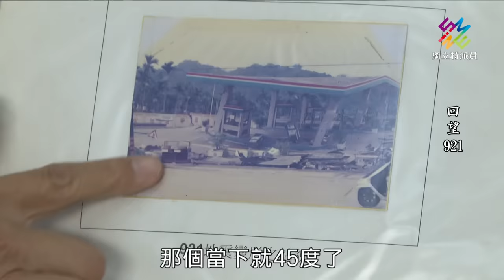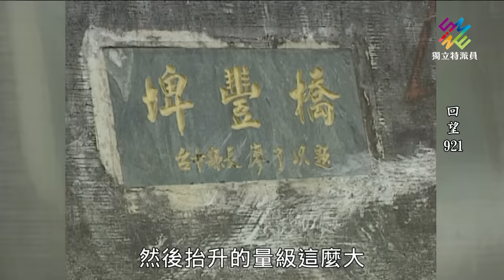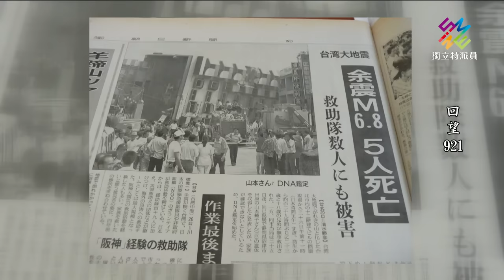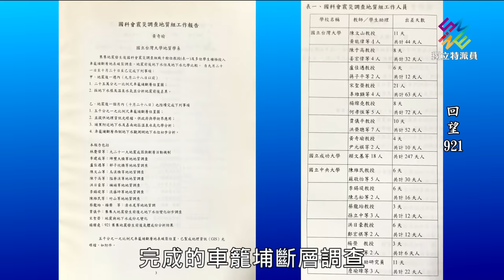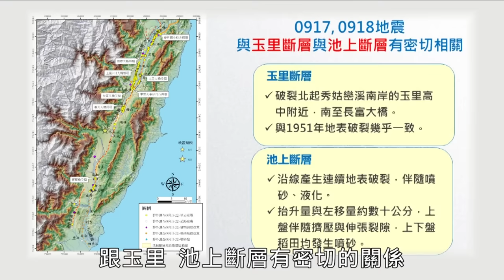921大地震23週年，台灣沉痛且深刻的一天。｜回望921｜公視 獨立特派員 第770集 20221005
花東917關山、918池上的強震，讓中央山脈活動斷層的調查，再度引起關注與討論。地震學家們利用AI地震偵測系統偵測發現，這次的強震序列分布十分複雜，需要更多資訊解讀。

而台灣歷史上發生好幾次災害型的地震，都跟活動斷層有關。尤其是921地震的車籠埔斷層調查，更成為台灣研究活動斷層的重要分水嶺，政府相關單位開始投入更多資源與經費進行研究。

傷亡慘重的921地震已經23週年，獨立特派員跟著23年前進行車籠埔斷層調查的成大防災中心團隊成員，重回當年的歷史現場。他們有什麼感觸？而過去累積的地震斷層研究又能為台灣帶來什麼啟示？